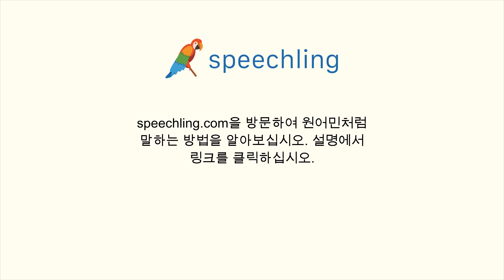독일어로 "보내다" 말하는 법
남자 목소리 :
ausgeben

여성 목소리 :
ausgeben

남성 음성 번역 :
보내다

여성 음성 번역 :
보내다